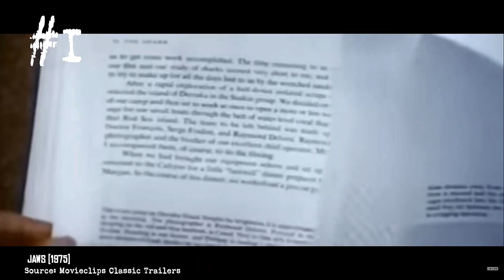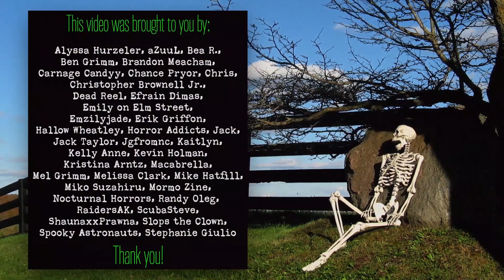5 (Maybe) Useful Horror Movie Facts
In honor of National Trivia Day, here are some of my favorite pieces of horror trivia I found while scouring the Interwebs!